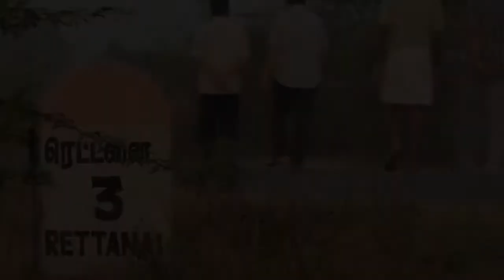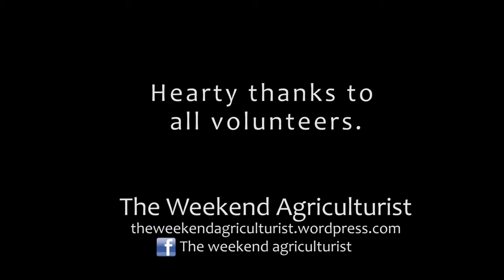Volunteering at Vaksana Farms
A video that gives a snapshot of what it is like to volunteer at Vaksana Farms. We have regular volunteering days planned well in advance. Please keep an eye on our Facebook